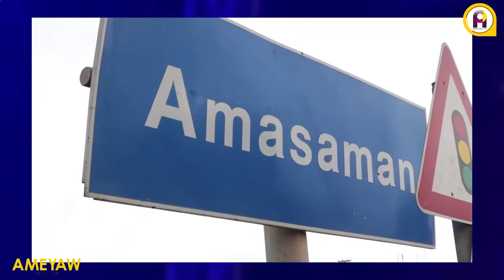He walked from Independence Square Accra to Manhyia Palace Kumasi, find out why